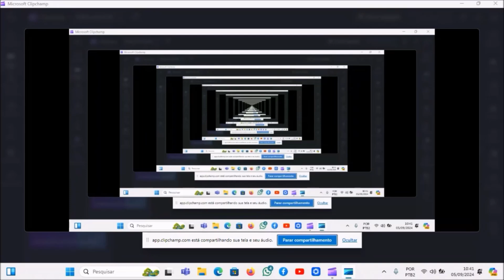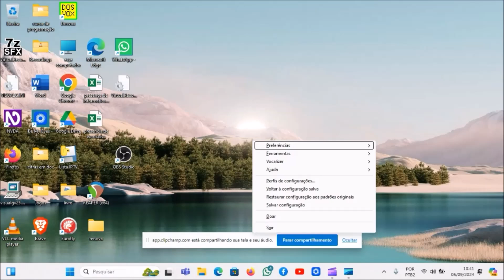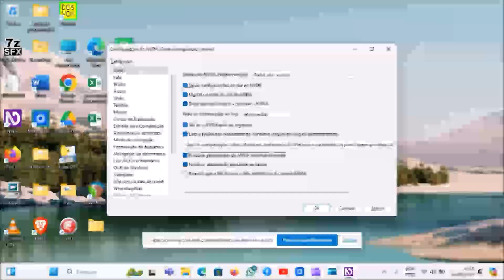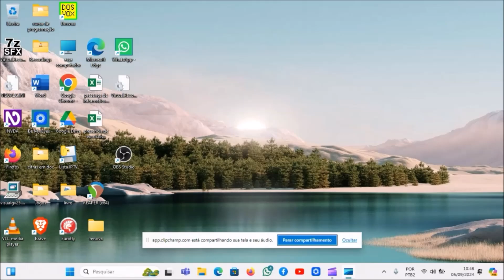ensinando a configurar o leitor de tela nvda aula 1